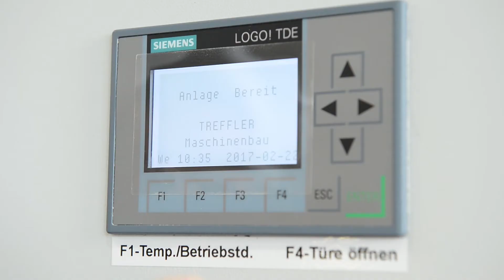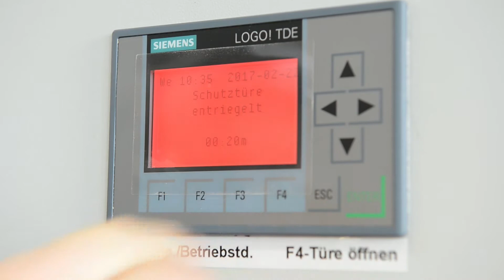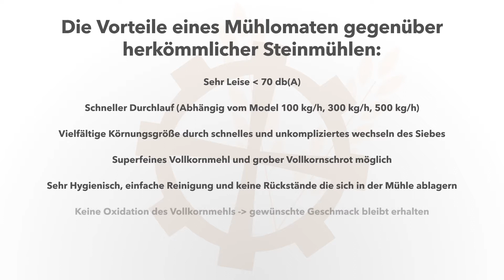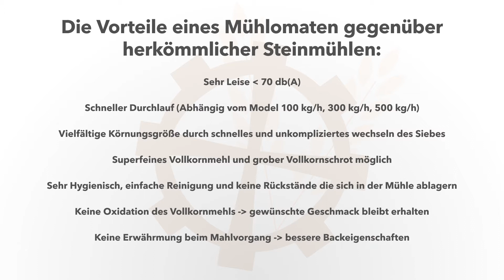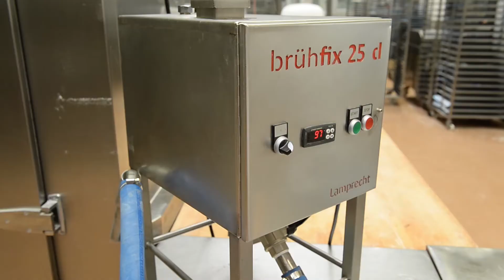Georg Lesina Debiasi von Backkultur trifft Mühlomat 100